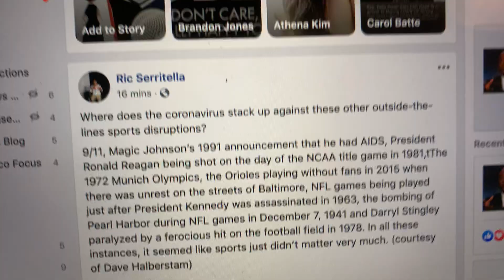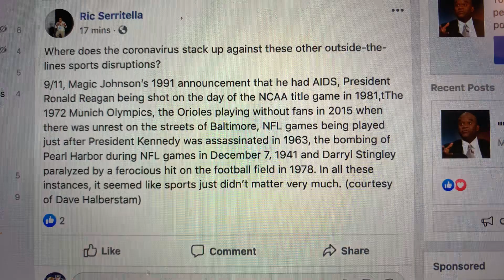Where Does The Coronavirus Stack Up Against Other American Sports Disruptions? My Answer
My friend Ric Serritella asked this question on Facebook:

Where does the coronavirus stack up against these other outside-the-lines sports disruptions?

9/11, Magic Johnson’s 1991 announcement that he had AIDS, President Ronald Reagan being shot on the day of the NCAA title game in 1981,tThe 1972 Munich Olympics, the Orioles playing without fans in 2015 when there was unrest on the streets of Baltimore, NFL games being played just after President Kennedy was assassinated in 1963, the bombing of Pearl Harbor during NFL games in December 7, 1941 and Darryl Stingley paralyzed by a ferocious hit on the football field in 1978. In all these instances, it seemed like sports just didn’t matter very much. (courtesy of Dave Halberstam)

My answer is that the Coronavirus is a worldwide pandemic.  Period.  The whole industrialized world is impacted.